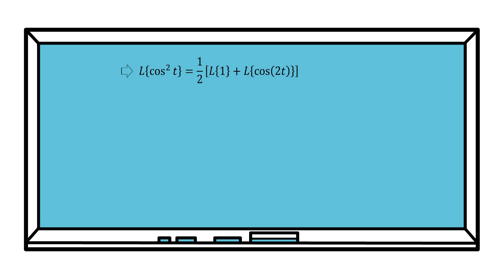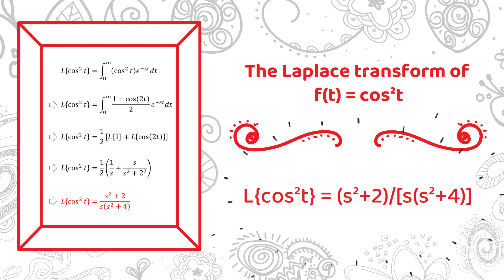【詳細解題動畫】提要156：Prove that L{cos²t} = (s²+2)/[s(s²+4)]▕ 授課老師：中華大學土木系呂志宗特聘教授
🔴【L{cos²t} = (s²+2)/[s(s²+4)]】
　　本單元擬詳細介紹 L{t²} = 2/s³ 的解析過程。